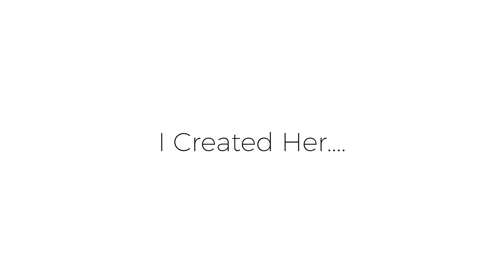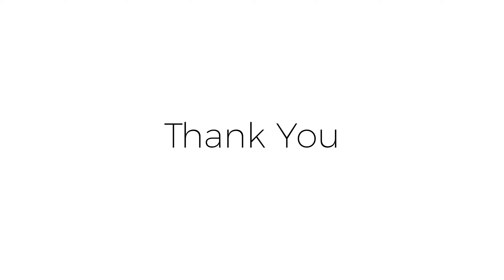I created Her - A Mixed Media Goddess Created By Christa Forrest